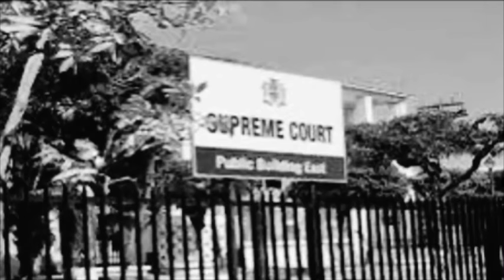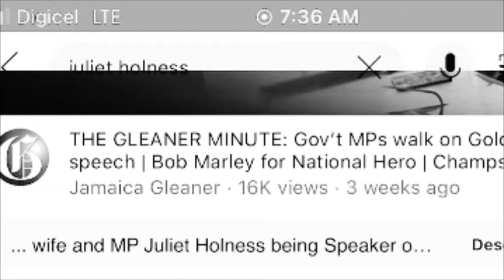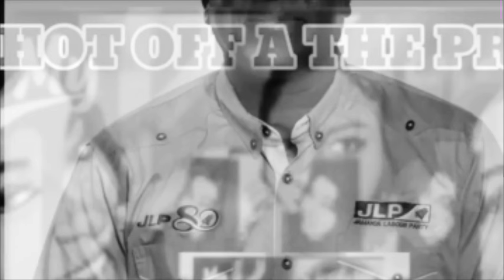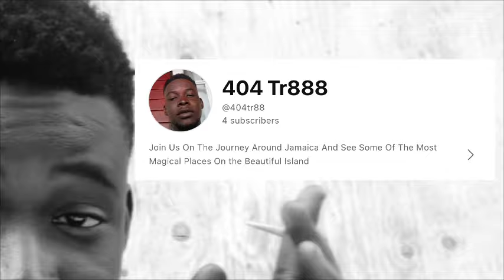Juliet Holness Just Got Sued Tell a Big Lie | Truth Revealed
In this video I talk about Andrew Holness & Juliet Holness and the matter with the integrity commission